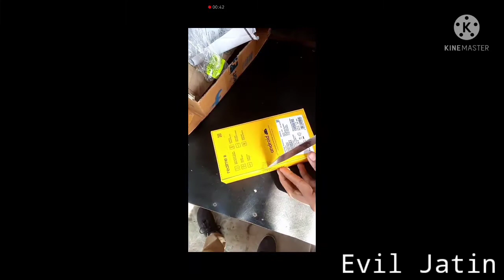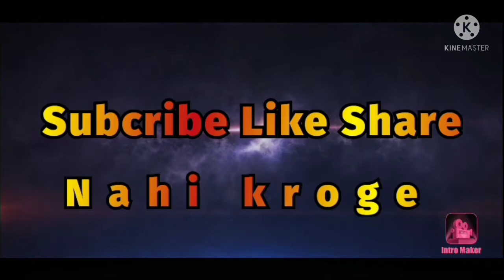Live Proof🔥Realme 8 Unboxing and First Impressions ⚡6.4"AMOLED Screen,64MP Camara,Helio G95 and More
realme 8 Retail
#🔥Buy ₹0 Free Realme 8 in diwali sale Flipkart in 2021 | Free  Mobile phone Flipkart Free Shopping
flipkart se ayya products ki unboxing kese kare
realme 8 kese features ha
Free fire testing in realme 8
.E. V .I. L. J. A. T...I..N.
Hello YouTube families 10 K Compleate karaoo😈✔️
1.#
2.
3.
4.free fire, garena free fire, total gaming,
5.
1.
❤️❤️❤️❤️❤️ Support guy's❤️❤️❤️❤️❤️
15 million fans on Rooter App - India’s Biggest Live Game Streaming & Esports App!🇮🇳 Daily Diamonds & UC Cash Giveaways! Win DJ Alok, Royale Pass & more.
_______Disclaimer__________
Video is for educational purpose only.copyright Disclaimer Under section 107 of the copyright Act 1976, allowace is made for fair use"for purposes new reporting teaching, scholarship,and research.fair use in a use be infring Non-profit, Educational or personal use tips the balance in fevor of fair use.